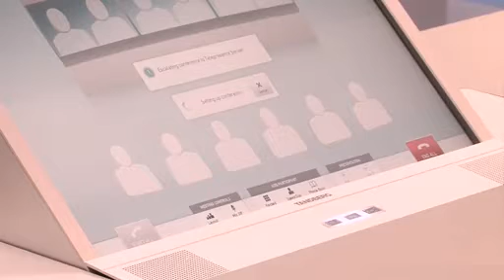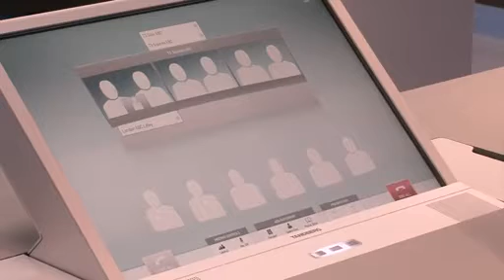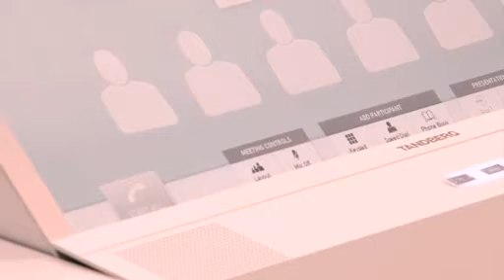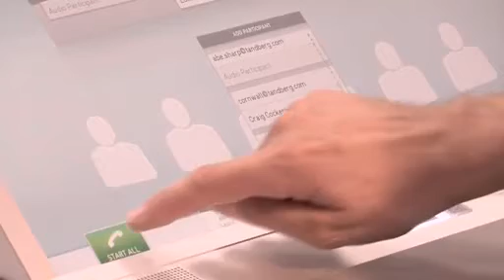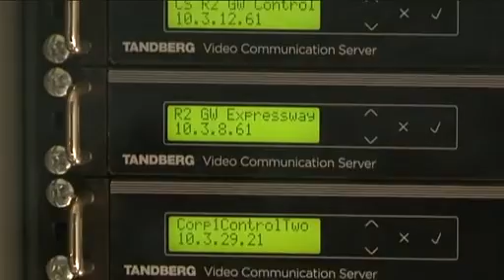New! Cisco + TANDBERG + Polycom Telepresence Interop!!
Check out this video to see full interoperability between the Tandberg T3 / Cisco CTS and Polycom RPX Telepresence Systems, it also brings in users from OCS and Movi.